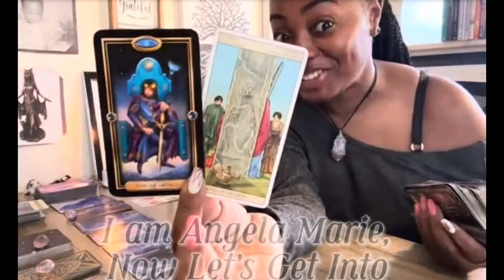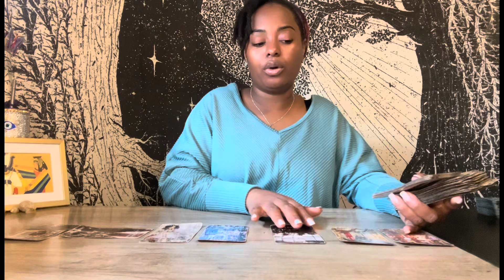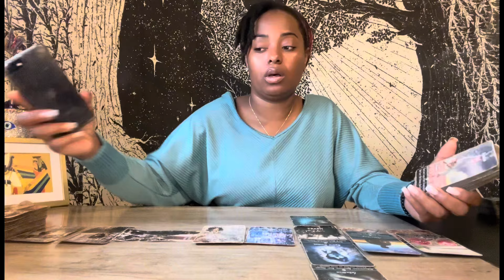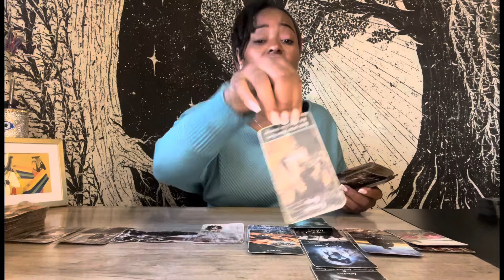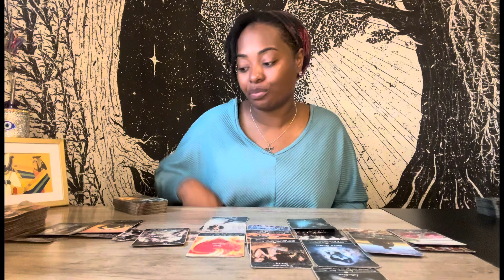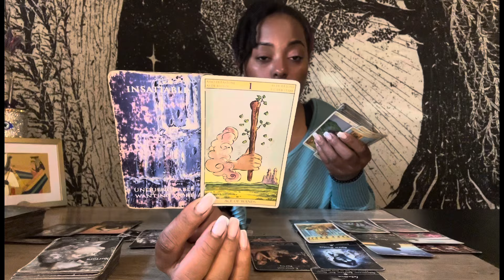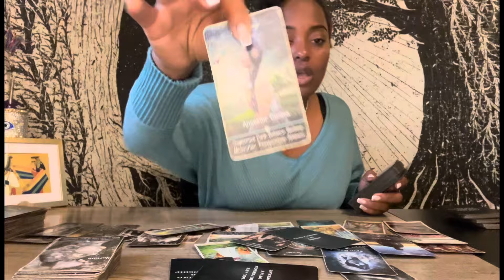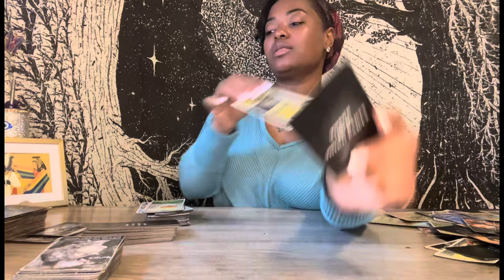Aries Bonus✨♈️ There Is A Karmic 3rd Party Blocking This Union! Watch Who You Grant Access To